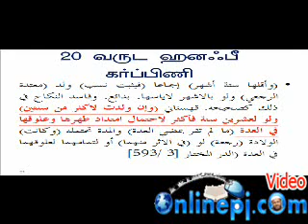nagoor shariff.sk tntj.mazhab 20/yer kramat kabsa